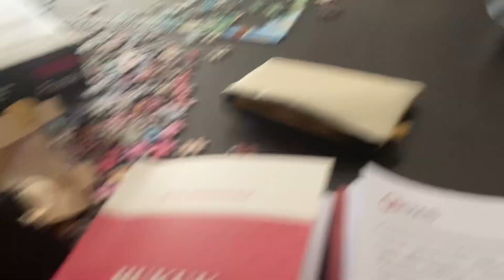Hayatımın İLK vizeleri| Hukuk derslerine nasıl çalıştım,Vize işlemleri 📚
Herkese selamlar,Zorlu bir haftaydı benim için 😌 Umarım video size biraz olsun moral verebilmiştir. Sizin sınavlarınız nasıl gidiyor?
Yorumlarda buluşalım ve herkese iyi çalışmalar 📖